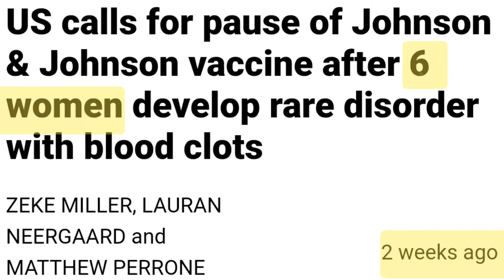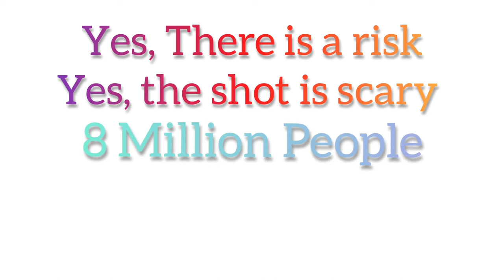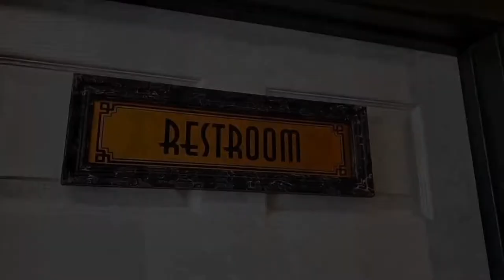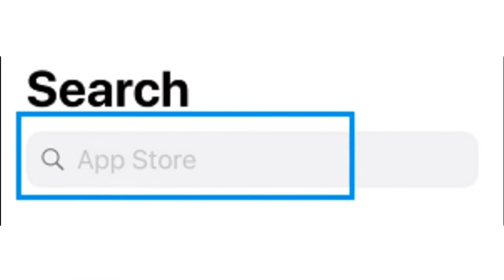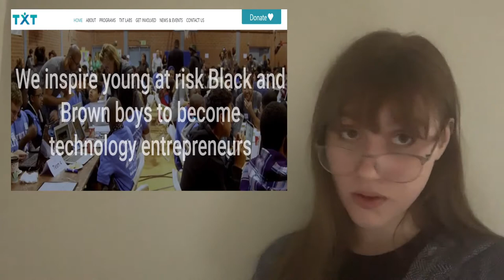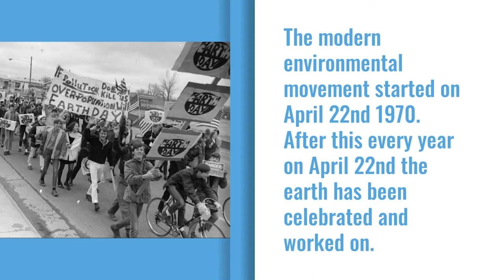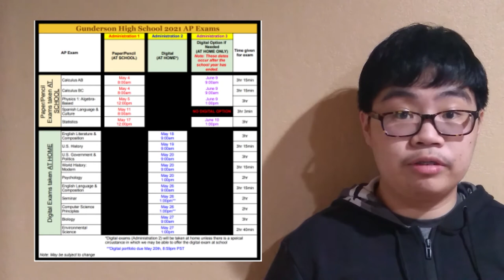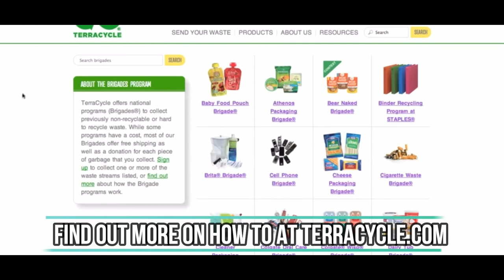Gunderson Live 4.26.21